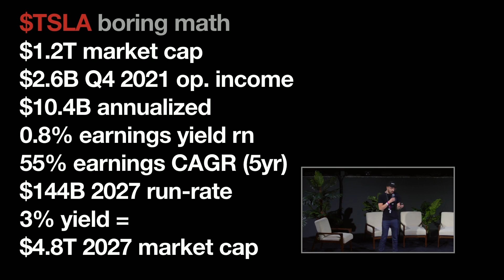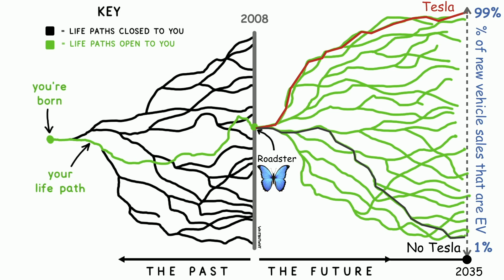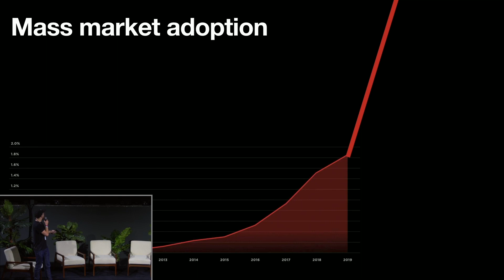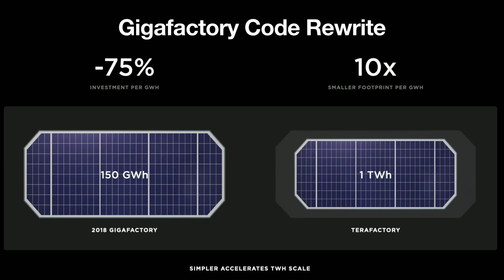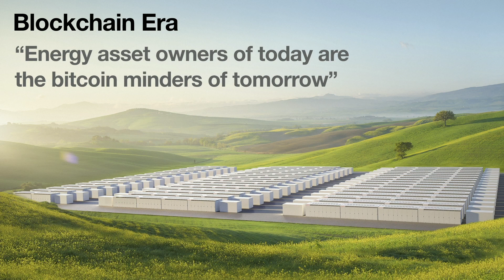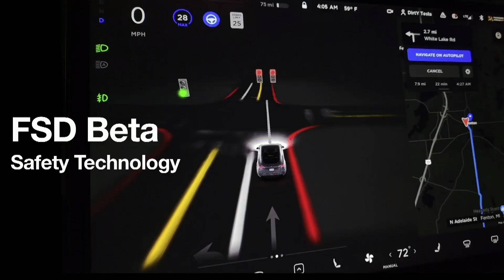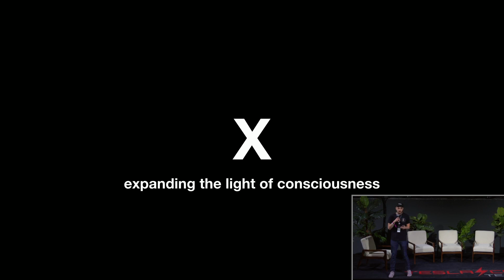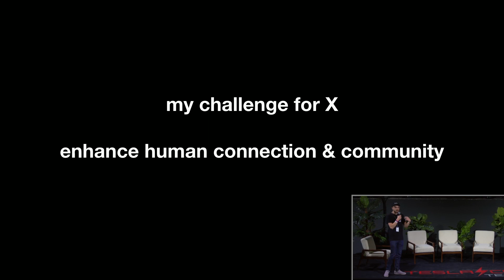Tesla, It's Not About The Market Cap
Presentation from Austin, Texas at Teslacon. The CyberRodeo Tesla Austin Factory opening was a once in a lifetime event for Tesla supporters. The next day was Teslacon, an event for charity for fans to discuss ideas about Tesla and the future of sustainable technology. This video is my quick presentation about Tesla's current valuation, and why that doesn't matter compared to the company's real world impact. By creating compelling electric vehicles Tesla has created a butterfly effect (aka the Tesla Effect) and changed the trajectory of the auto industry. They are poised to replicate this in energy, the home, and robotics/AI next. Get ready for an insane decade from Elon Musk & his squad. Also, most of the things mentioned in this talk are crazy ideas and may not come true.

Huge shoutout to everyone who came in person and said hi, it was great to meet you all :) Also a big thank you to the Tesla owners club of Austin & Anuarbek for hosting and organizing such a legendary event.